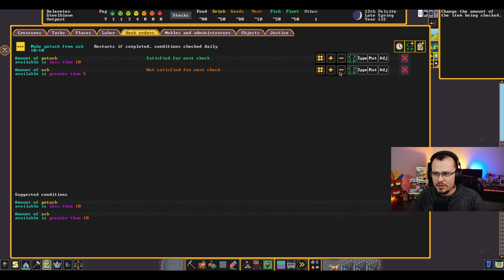GUIA DEFINITIVO - Fazendas e Fertilizantes - Dwarf Fortress #08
⚡ Nesta série jogaremos Dwarf Fortress versão steam! Eu irei conseguir para vocês um guia definitivo e completo para iniciantes, passo a passo.